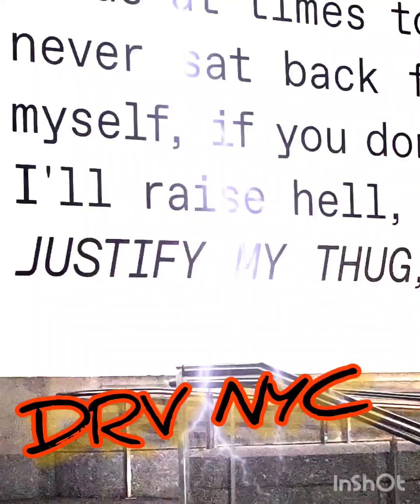EVEN THOUGH ALOT OF DREAMS HAVE TURNED INTO NIGHTMARES IM STILL DREAMING.